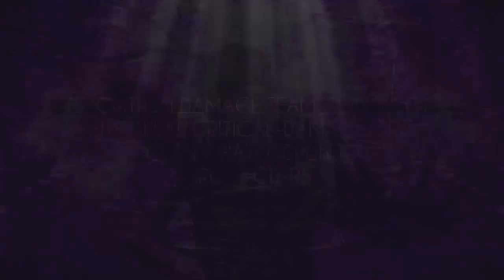Critical Damage Vs Rage/Olympus/Apex 09/07/16